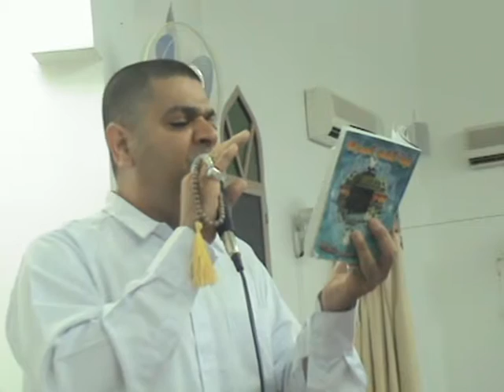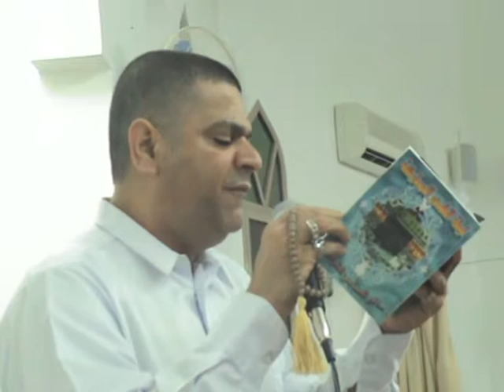هاني رمضان دعاء التوبة ليلة 23 القدر - رمضان 1434هـ المرخ